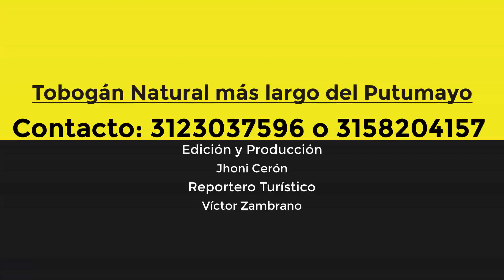Tobogán Natural Mocoa (Putumayo)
Tobogán natural de más de 50 metros